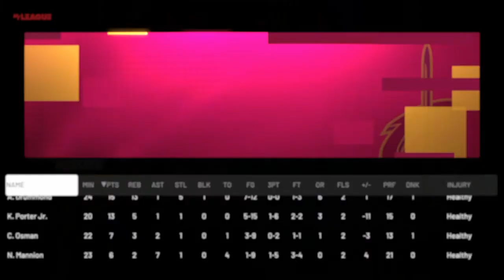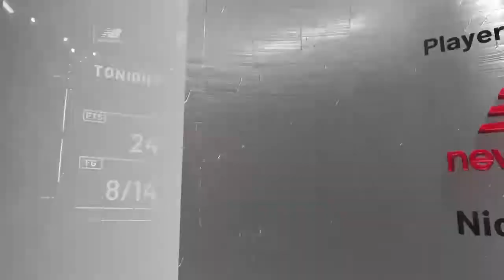ROUND 1 OF PLAYOFFS | NBA 2K21 Charlotte Hornets MyLeague EP 16 S2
Shoutout To My Members: Logan Morris, Josh Smoove and Royal Ryan.